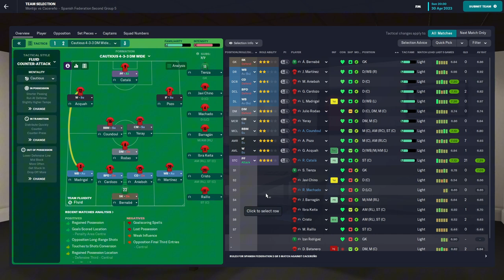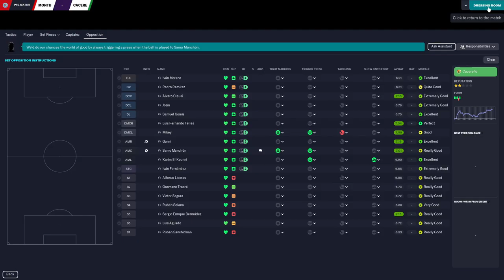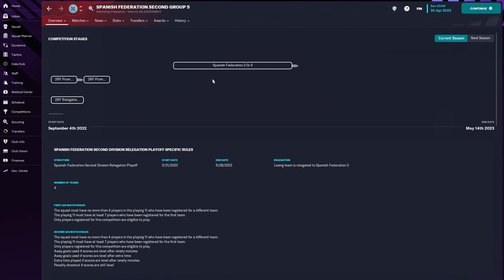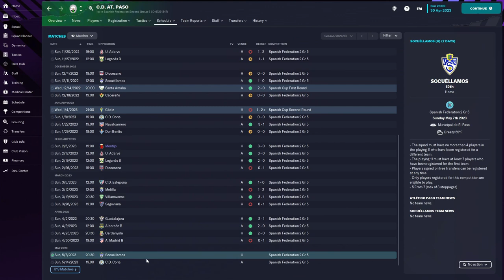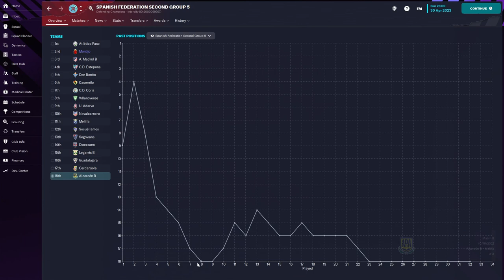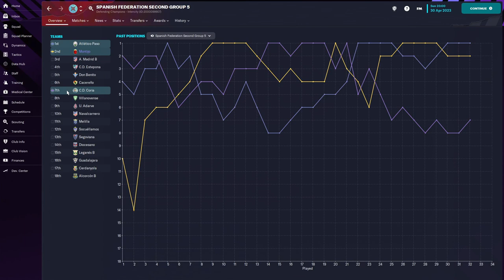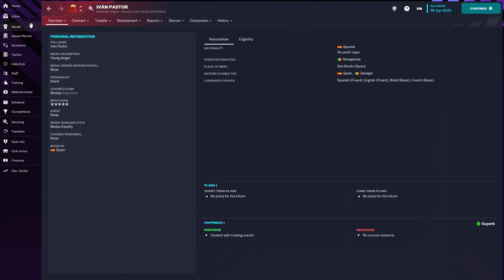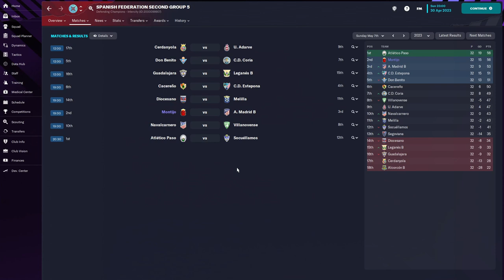Montijo Madness: Week 32